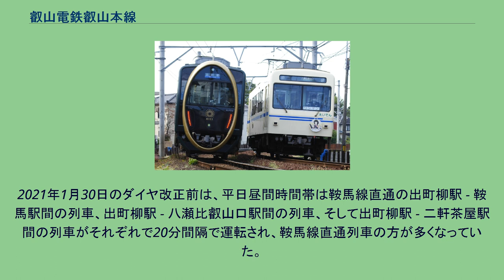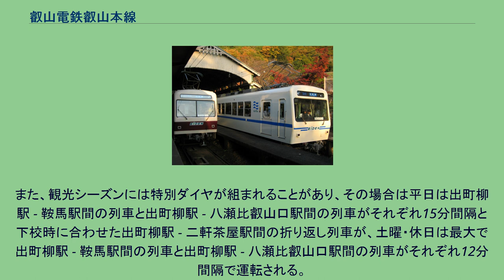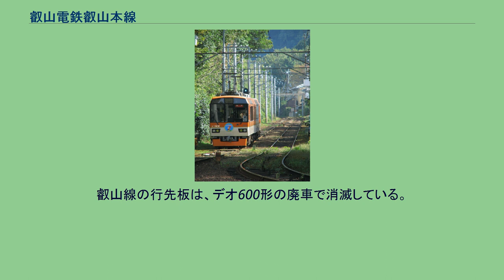叡山電鉄叡山本線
叡山本線（えいざんほんせん）は、京都府京都市左京区の出町柳駅から八瀬比叡山口駅までを結ぶ叡山電鉄の鉄道路線である。
京都市中心部から三宅八幡駅付近までの生活路線および、比叡山や八瀬比叡山口駅付近への行楽路線である。
一乗寺駅付近までは住宅と町工場の混在した地域、三宅八幡駅付近までは住宅地の中を走る。
沿線には名所・旧跡も多く存在する。
三宅八幡駅をすぎると山裾を駆け上がり八瀬比叡山口駅に到達する。
鞍馬線と異なり山岳路線ではないが、33.33‰の勾配が修学院駅の北や三宅八幡駅と八瀬比叡山口駅の間にあり、特に三宅八幡駅と八瀬比叡山口駅の間の33.33‰勾配は距離も長い。
この区間は高野川と住宅地の間ではあるが、樹木や笹が茂り山深い雰囲気である。
八瀬比叡山口駅付近は比叡山へのケーブルカーへの乗り換えのほか、開業当時から京都電燈や地元が中心となり開発され、一時期駅名となった遊園地「八瀬遊園」が開設されるなど観光地として賑わった。
現在では一部の休日を除けば散策を楽しむような静かな観光地である。
平日ダイヤと土休日ダイヤの2つを基本としている。
2021年9月18日改正時点のダイヤでは、平日・土休日とも昼間時間帯は鞍馬線直通の出町柳駅 - 鞍馬駅間の列車と、出町柳駅 - 八瀬比叡山口駅間の列車がそれぞれで15分間隔で運転される。
夜間には二軒茶屋駅や車庫のある修学院駅発着となる列車もある。
ごく一部の例外を除いて全列車ワンマン運転を行っている。
2021年1月30日のダイヤ改正前は、平日昼間時間帯は鞍馬線直通の出町柳駅 - 鞍馬駅間の列車、出町柳駅 - 八瀬比叡山口駅間の列車、そして出町柳駅 - 二軒茶屋駅間の列車がそれぞれで20分間隔で運転され、鞍馬線直通列車の方が多くなっていた。
お盆や年末年始は平日でも土休日ダイヤで運行されることがある。
また、観光シーズンには特別ダイヤが組まれることがあり、その場合は平日は出町柳駅 - 鞍馬駅間の列車と出町柳駅 - 八瀬比叡山口駅間の列車がそれぞれ15分間隔と下校時に合わせた出町柳駅 - 二軒茶屋駅間の折り返し列車が、土曜・休日は最大で出町柳駅 - 鞍馬駅間の列車と出町柳駅 - 八瀬比叡山口駅間の列車がそれぞれ12分間隔で運転される。
関西の私鉄は行先表示に行先板を使用していた頃、列車の種類によって、長方形と丸形を使い分けていた会社が多かったが、叡電では、途中折り返しのない本線の主系統である「出町柳-八瀬遊園（当時の駅名）」のみ、長方形の行先板に両方の駅名を表示し、他の行先や列車は、丸形に駅名一つだけを表示した板をめくって、行先を何種類も出せる仕様となっていた（丸形は嵐山線でも使用していたが、トロリーポールが廃止された1975年頃、叡山線と異なる長方形に交換された）。
叡山線の行先板は、デオ600形の廃車で消滅している。
京都電燈により開業し、同社の叡山電気鉄道部の下に置かれた。
子会社の鞍馬電気鉄道（現在の鞍馬線）は全通後一貫して当線との直通運転を行っている。
また一時は、軌道線である京都市電からの直通運転が行われていた。
駅番号は2008年10月19日から実施された。